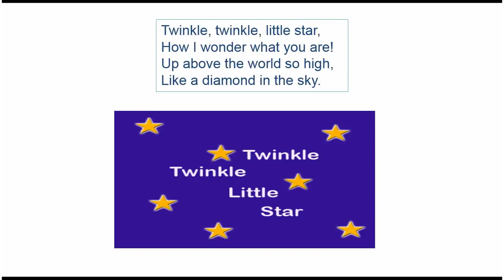Kids Twinkle Twinkle little star | twinkle twinkle little star nursery rhyme